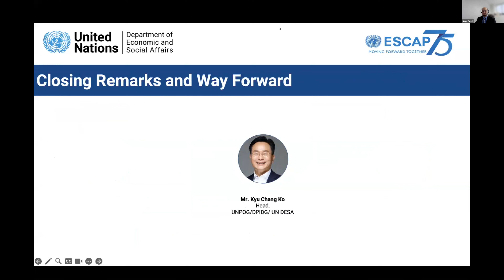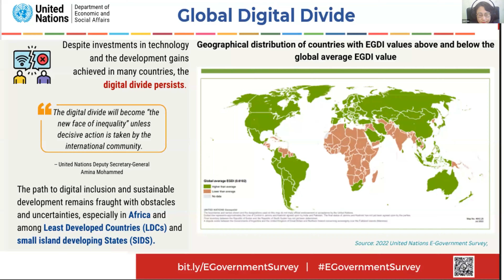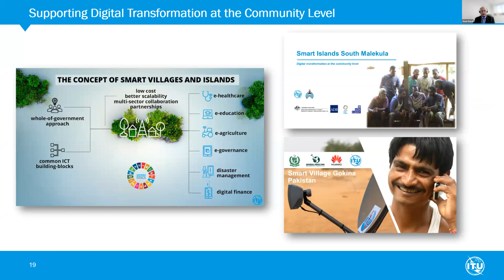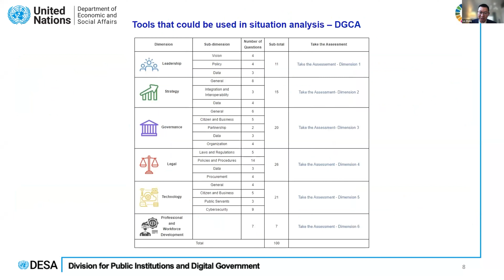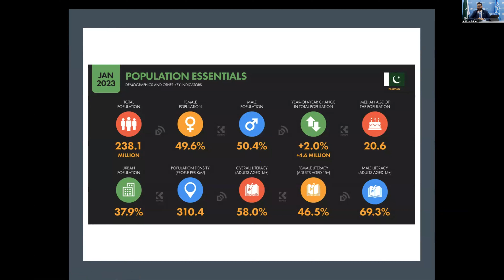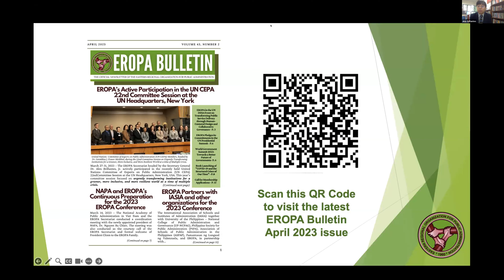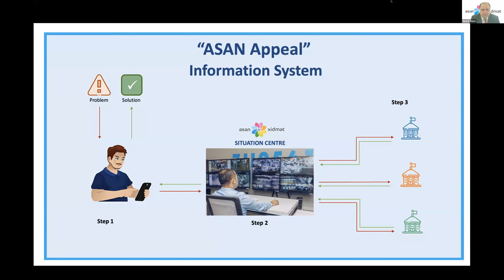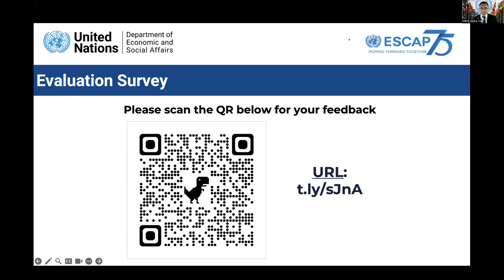Capacity Development Webinar on Advancing DGT for Accelerating the Implementation of the SDGs